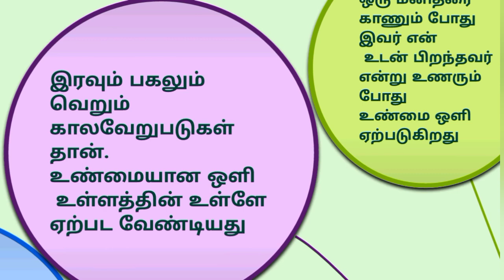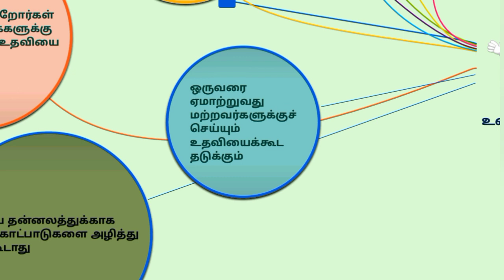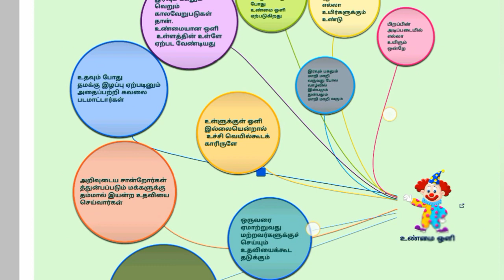7th Std - Term 3 | தமிழ் - இயல் 2 | உண்மை ஒளி - மனவரைப்படம்